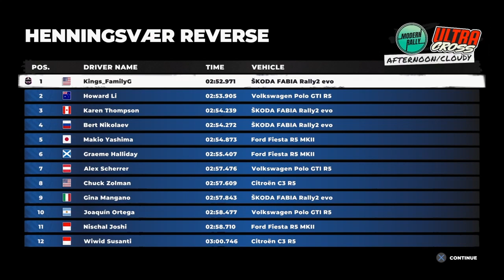Dirt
Lets ride